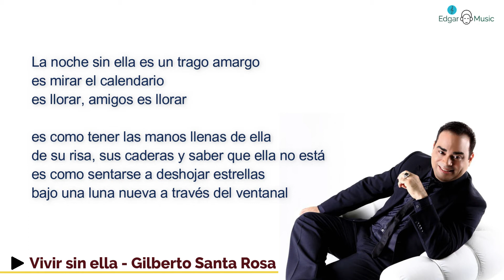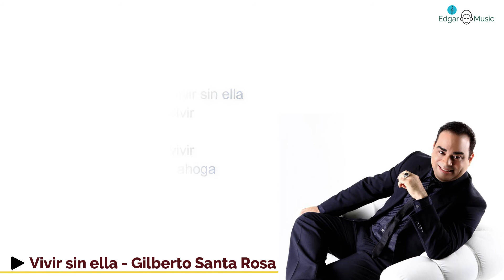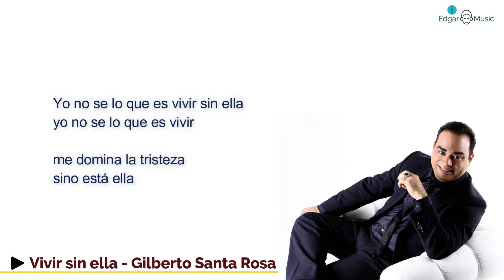Vivir sin ella - Gilberto Santa Rosa (Letra)